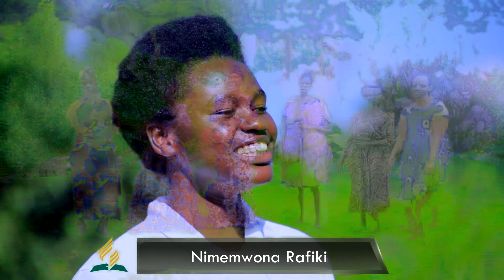NIMEMUONA RAFIKI||THOGOTO SDA CHURCH CHOIR